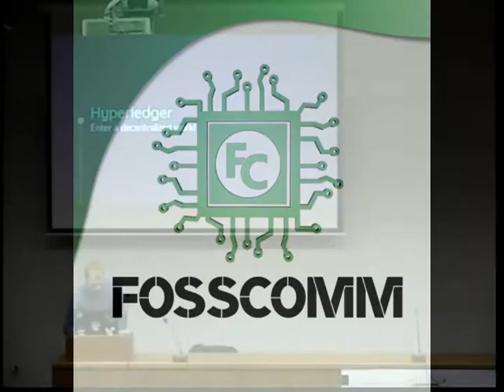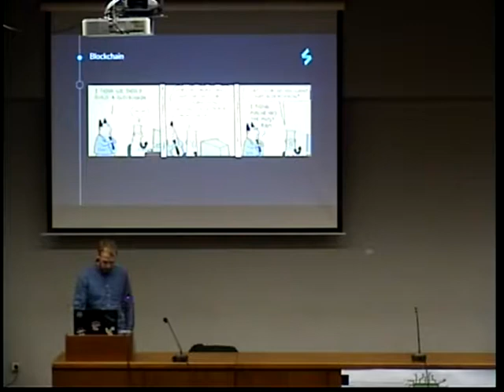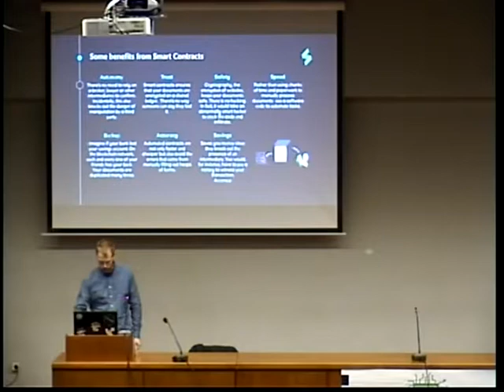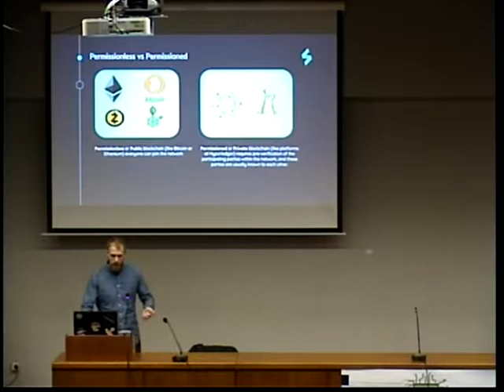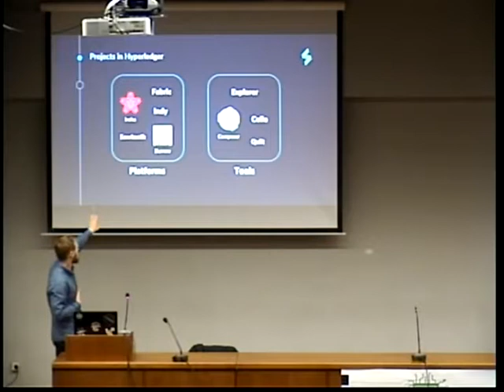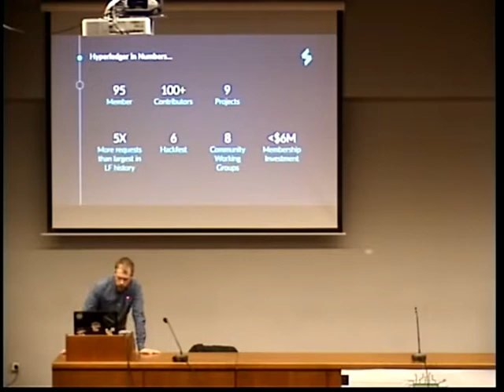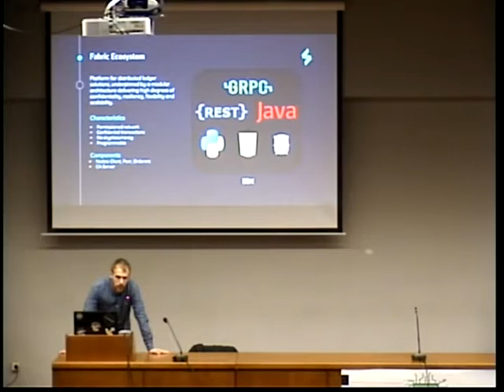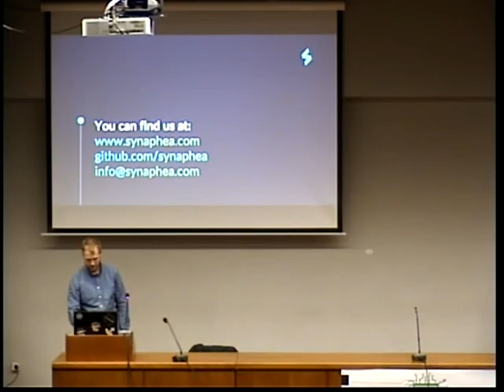Παρουσίαση του Hyperledger Project - Γεώργιος Θεοφίλης [FOSSCOMM 2017]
H ομιλία του Γεώργιου Θεοφίλη πάνω στο θέμα "Παρουσίαση του Hyperledger Project" που έλαβε τόπο στο 10ο Συνέδριο Κοινοτήτων Ανοικτού Λογισμικού FOSSCOMM 2017 στο Χαροκόπειο Πανεπιστήμιο.